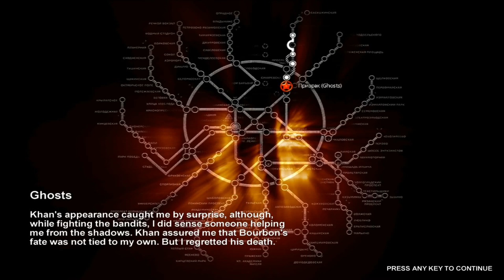Metro 2033 - Epizoda 5 - Banda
PETA EPIZODA:
Chapter 3: Khan
- Misija 1 - Dry
- Misija 2 - Ghosts

O IGRI:
     - Preporučeni zahtjevi
        -RAM - 2GB

 -Procesor: AMD FX-Series X8 8350
 -Grafička: Sapphire R9 270X Toxic
 -RAM: Kingston DDR3 2x8GB HyperX Beast